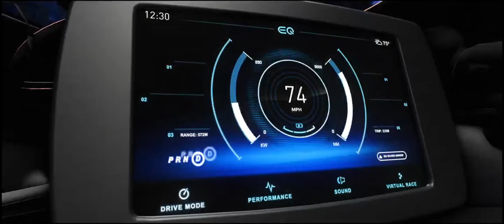Mercedes-Benz Vision EQ Silver Arrow - How Active / The Crew Motorfest gameplay Steering Wheels G29